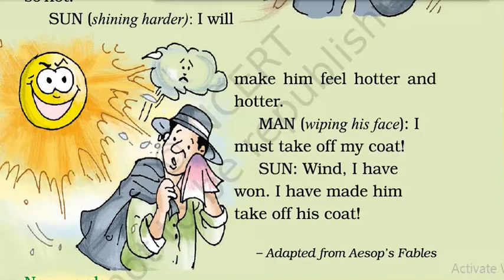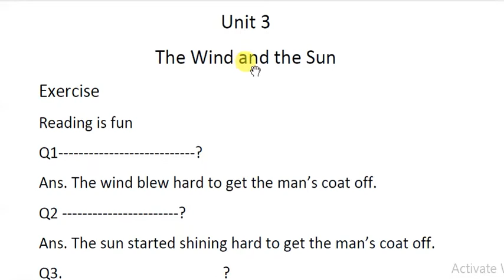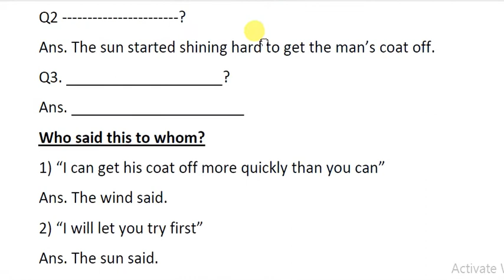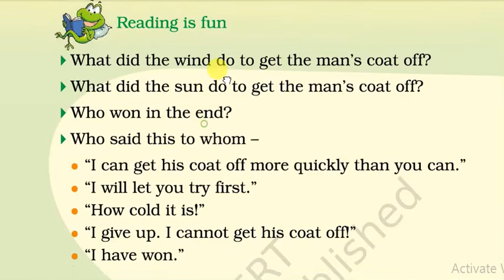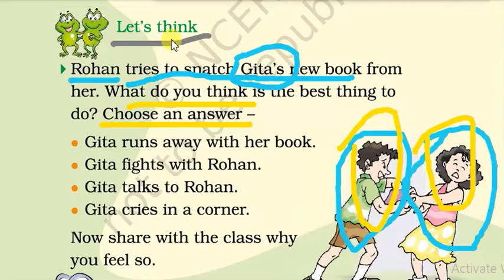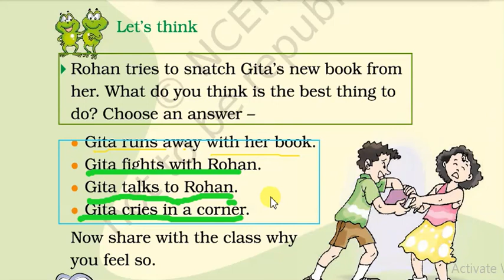The Wind & the Sun Exercise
Drepung Loseling School Class 2 Unit 3